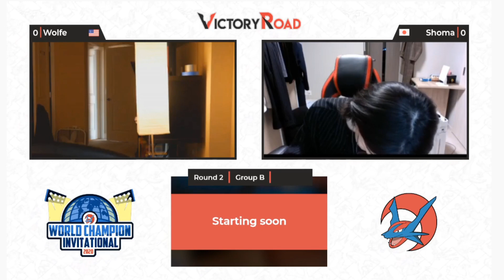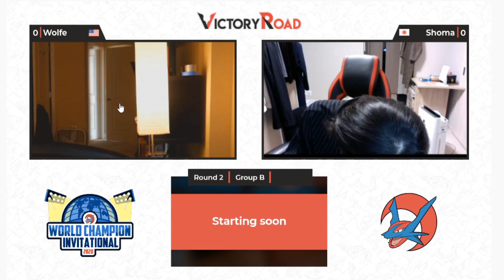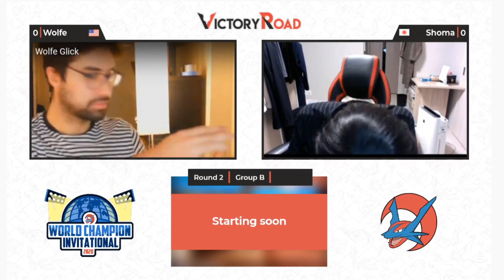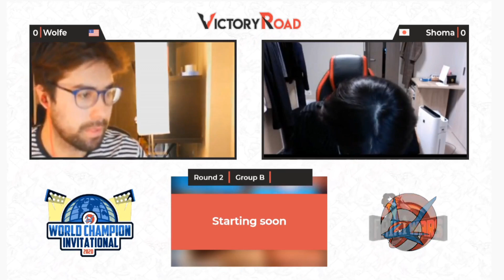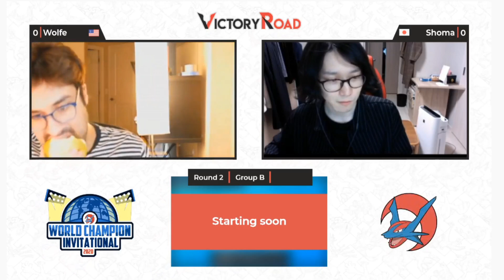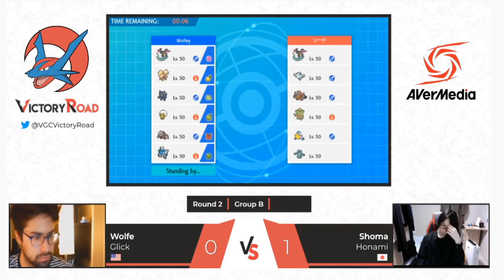2020 Pokémon World Champion Invitational - Round 2B - Wolfe Glick vs Shoma Honami - LIVE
Watch Wolfe Glick (United States) battle Shoma Honami (Japan) during the group stage of the 2020 World Champion Invitational presented by Victory Road on December 28, 2019!

- Game 1: 10:44
- Game 2: 18:36